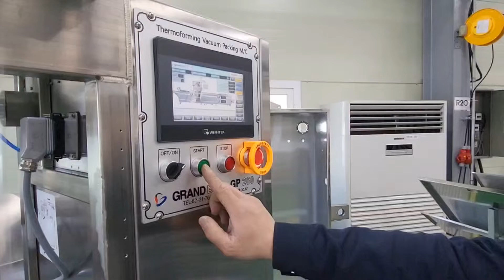GP200 Themoforming Vacuum Packing Machine test video